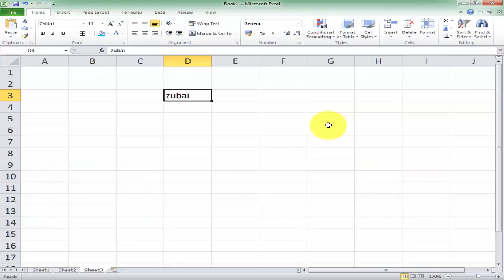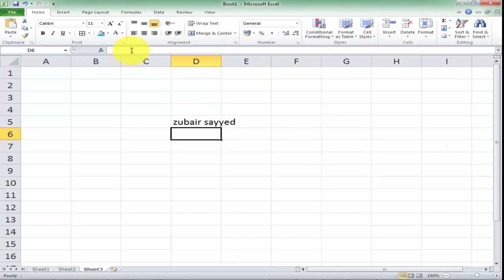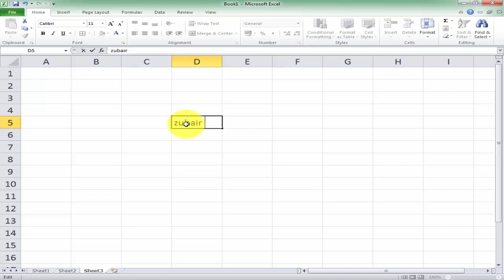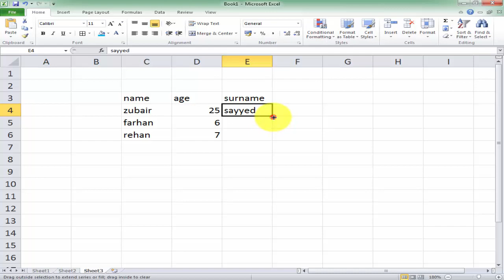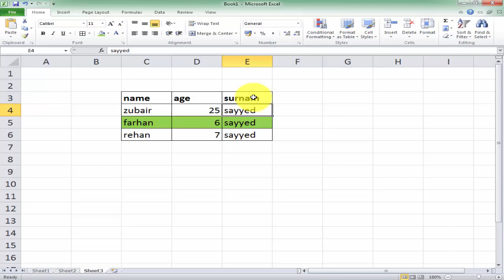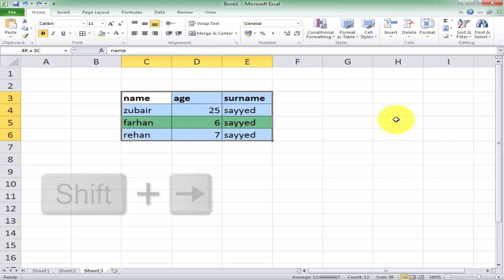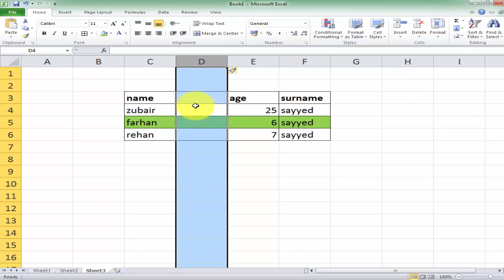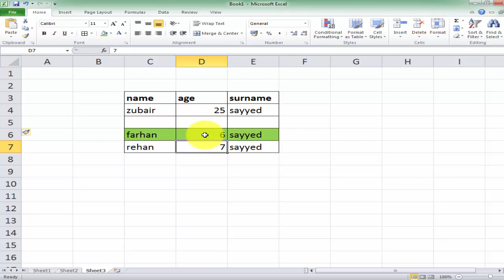Microsoft Excel || Tutorial-6 || data_entering,_editing_and_deleting || Zubairuddin Sayyed